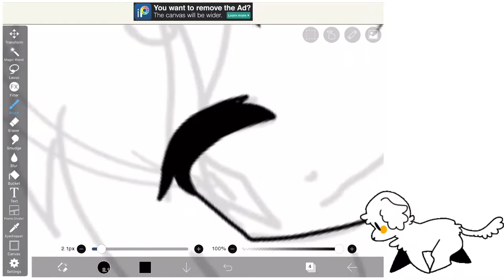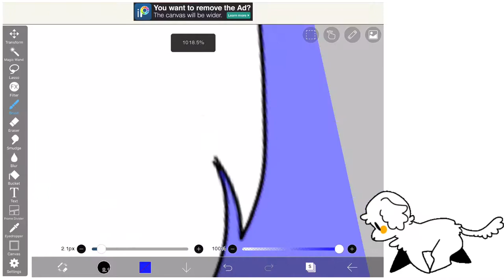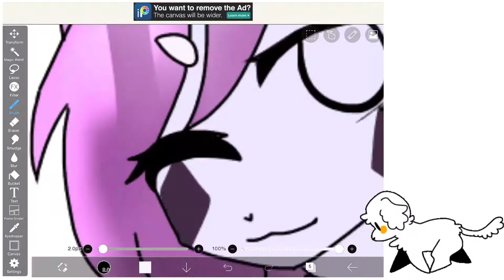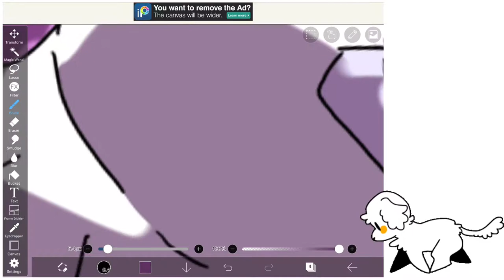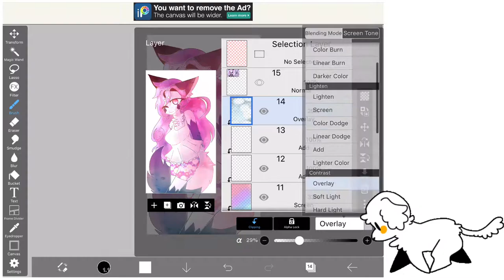Gift for Rossali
Small gift to an idol ! I’ve always admired her art since it’s very unique and beautiful !
In this picture it looks a bit weird but I hope it’s okay ! qwq